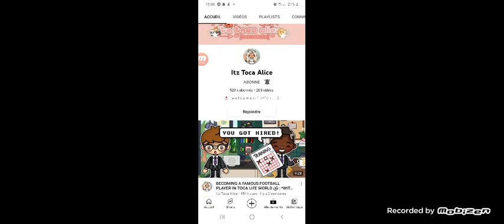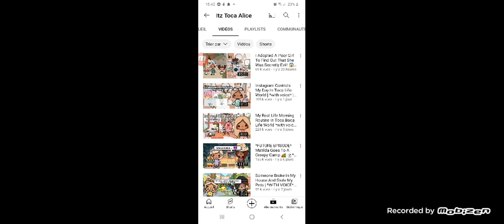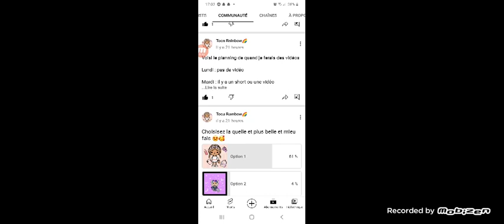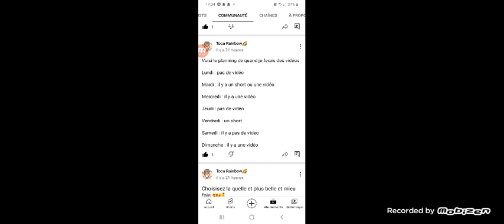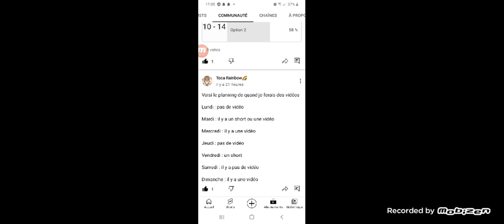Ma nouvelle famille 👩‍👧‍👦🥰🤩💖